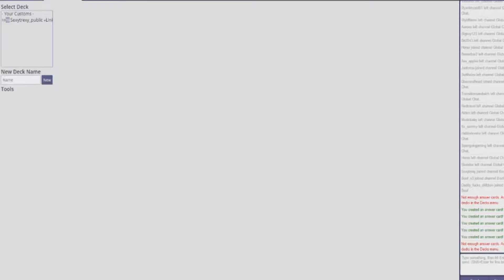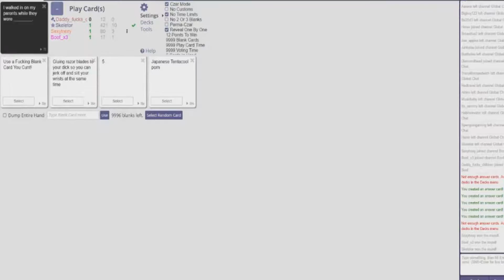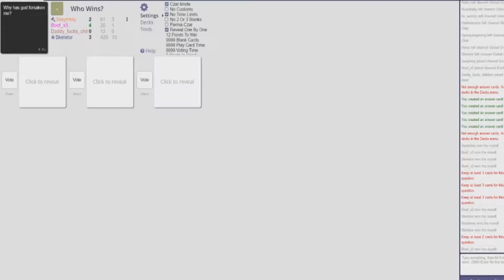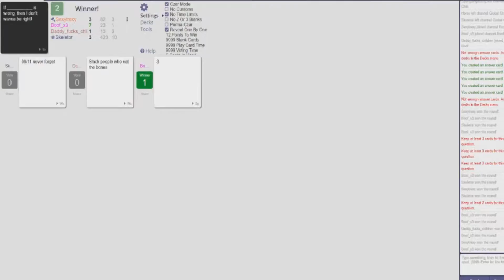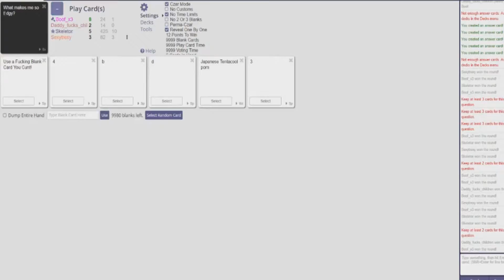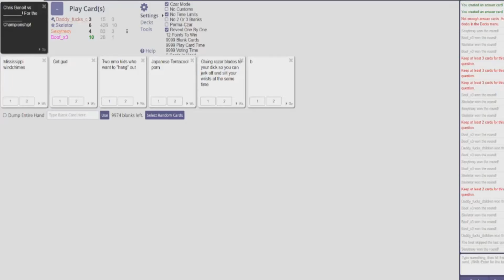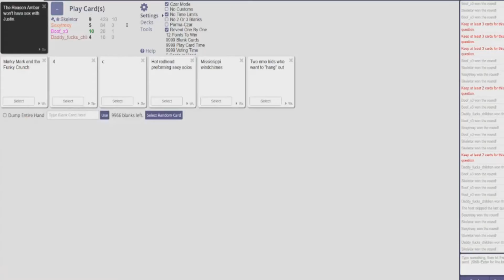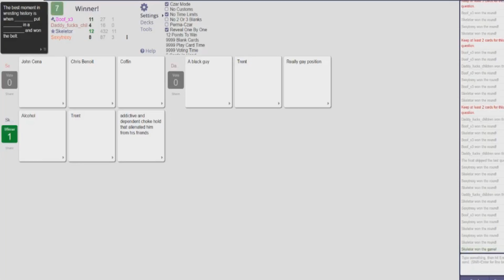Cards Against Humanity #1 w/ Friends: Trent's Alcohol Problem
Just donate $1 and we can help Trent overcome his problem with the Devil's Liquid. (Don't actually donate a dollar).